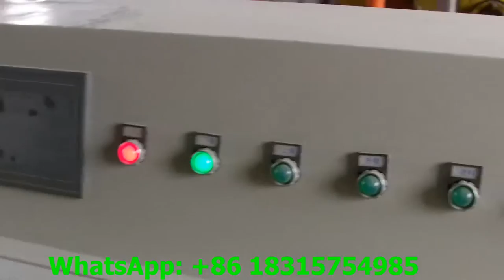Working process of QT4-25 full automatic concrete block machine in Peru/WhatsApp: +86 18315754985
Working process of QT4-25 full automatic concrete block machine.